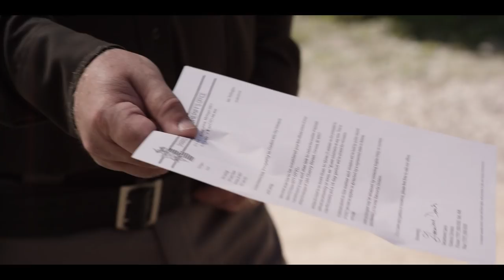Mans Best Friend Official Trailer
We all face our own personal trials and tribulations. Be kind to one another.